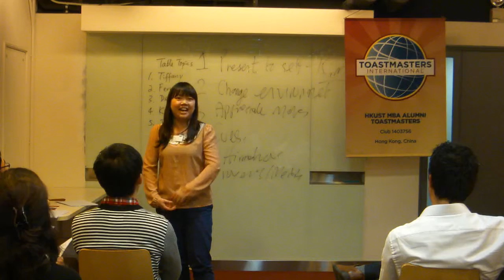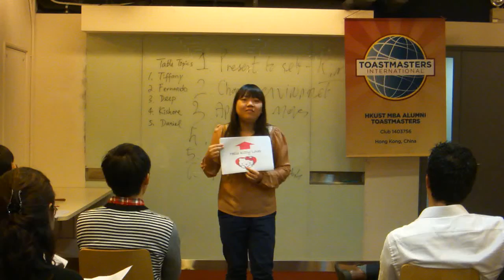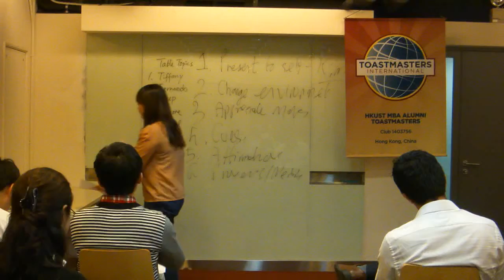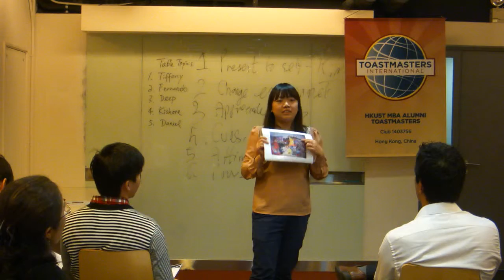112812 - CC1 Myth (Shirley Siu)